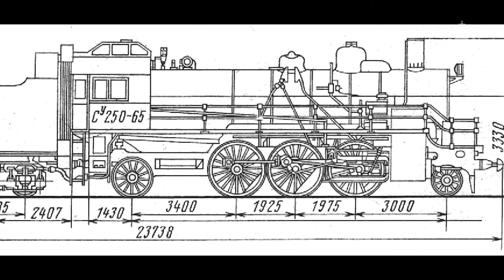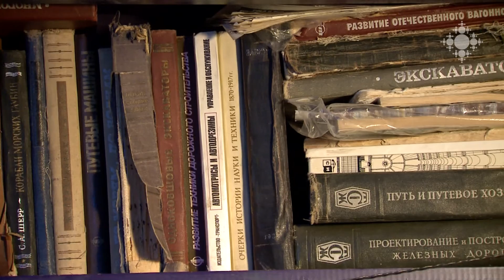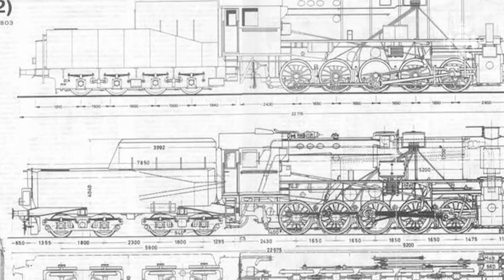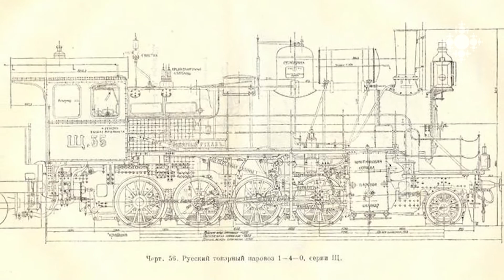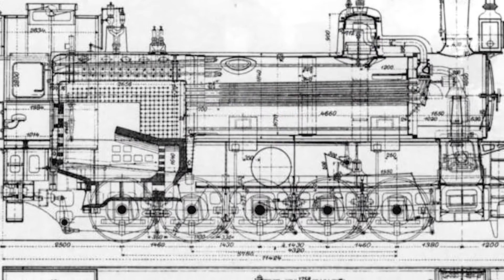Աթոս Մարգարյան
Նկարիչ, դիզայներ Աթոս Մարգարյանը գնացքների հավաքածու ունի: Դրանց մի մասը ինքն է պատրաստել՝ ուսումնասիրելով խորհրդային շոգեքարշերի ինժեներական գծագրերը:

Collection of Atos Margaryan
Painter, designer Atos Margaryan has a collection of trains. Part of them were made by him personally by surveying the engineering designs of Soviet time locomotives.